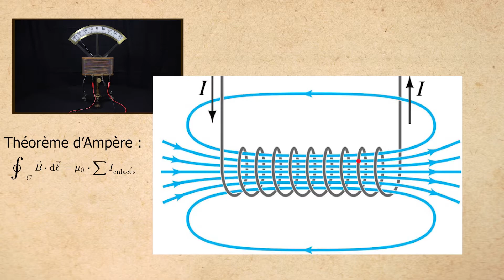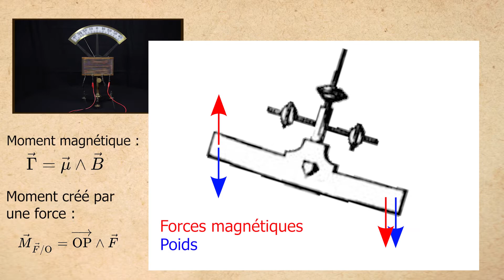Galvanomètre de Bourbouze - Fonctionnement